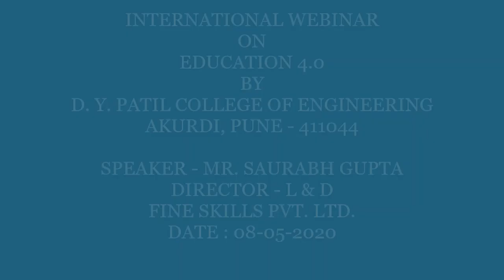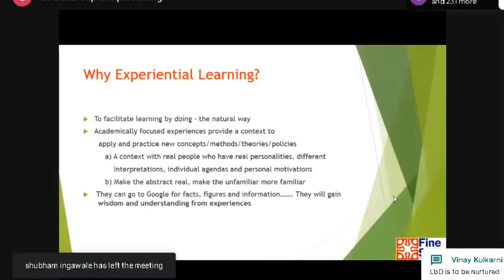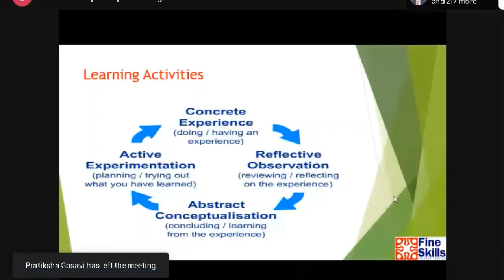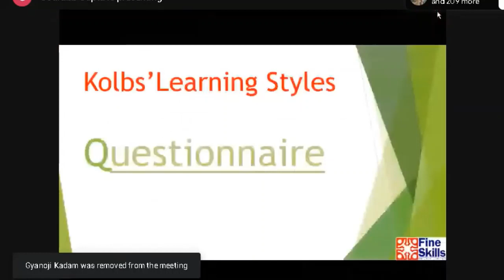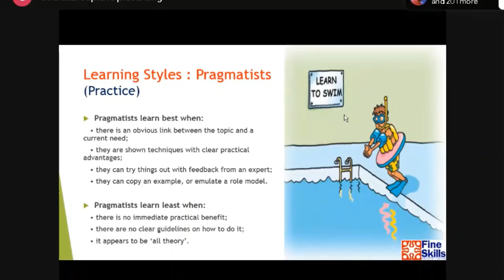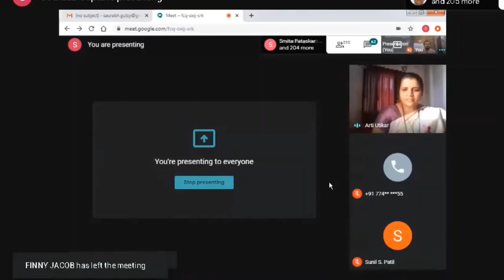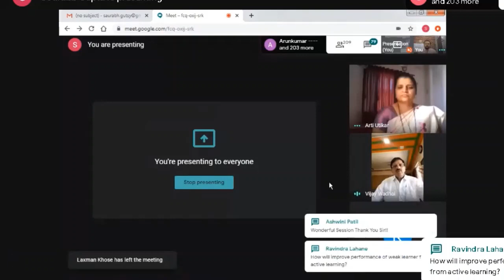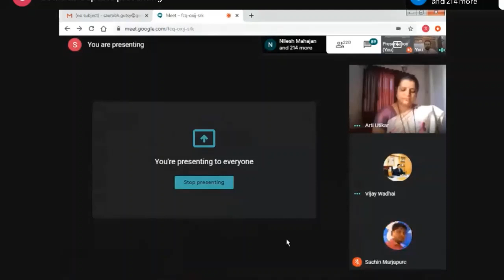International Webinar Education 4.0 by DYPCOE, Akurdi, Pune - Speaker: Saurabh Gupta, Fine Skills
International Webinar Education 4.0 by D. Y. Patil College of Engineering, Akurdi, Pune - Mr. Saurabh Gupta, Director – l&D, Fine Skills Pvt. Ltd.